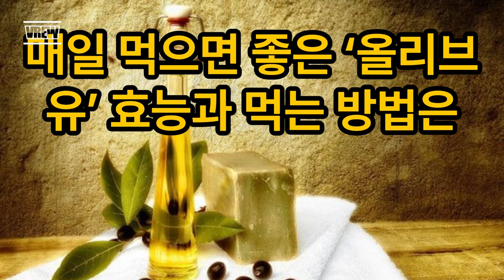매일 먹으면 좋은 ‘올리브유’ 효능과 먹는 방법은#올리브유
역류성 식도염때문에 고생중이라는 배우의 식생활